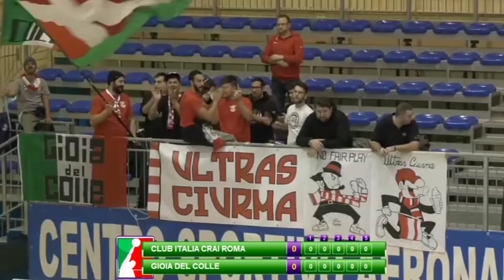Pallavolo A2 maschile - Club Italia-Gioia del Colle 3-0: highlights